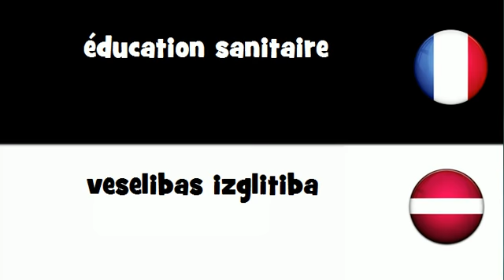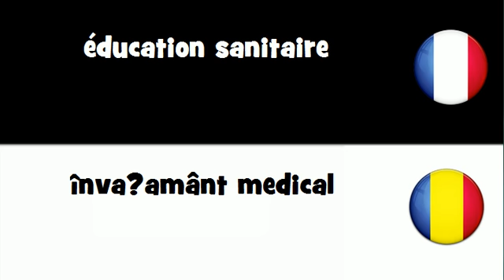VOCABULAIRE EN 20 LANGUES = éducation sanitaire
frenchwithvincent VOCABULAIRE EN 20 LANGUES = éducation sanitaire